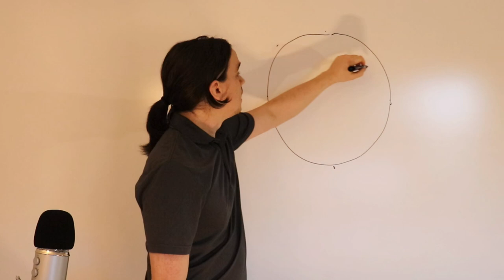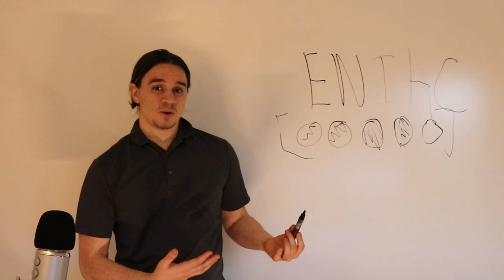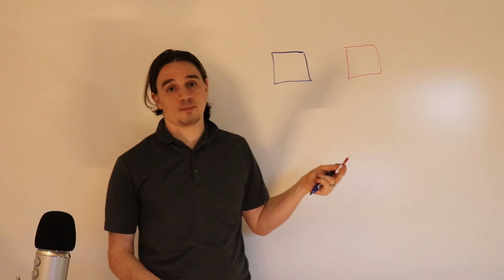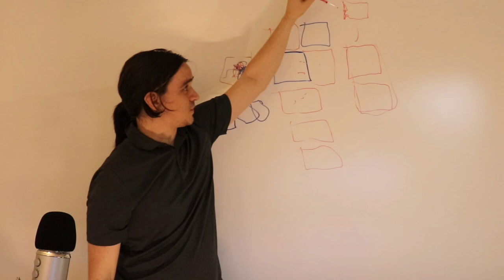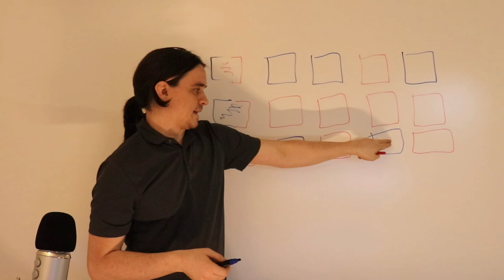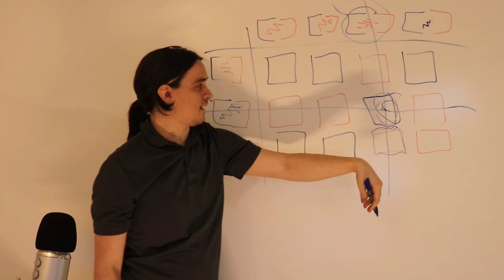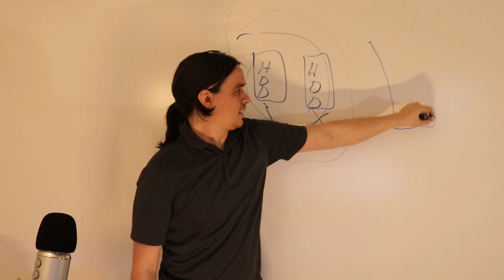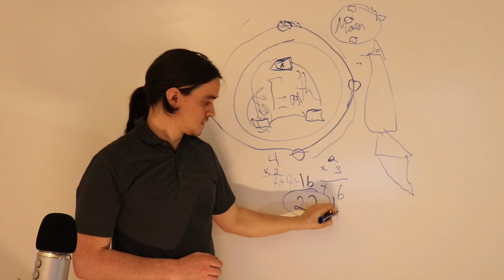Memory Integrity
Join me in understanding why we need to put hard drives onto the moon and beyond.
Concepts covered in this video include; redundancy, parity, RAID, backups, data integrity, and more.